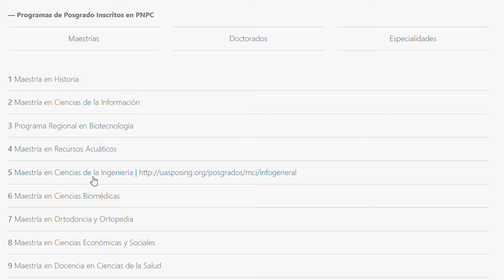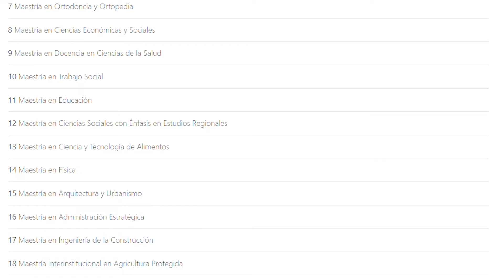Trabaja la UAS en la generación de investigación que contribuya al desarrollo regional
Uno de los principales componentes de la educación universitaria es la investigación y posgrado, la calidad de esta educación permite acotar brechas para lograr el mejor desarrollo de una región, al acceder y paliar necesidades de diferentes sectores, particularmente el productivo, una vinculación que permite ampliar una visión de diferentes fenómenos sociales.